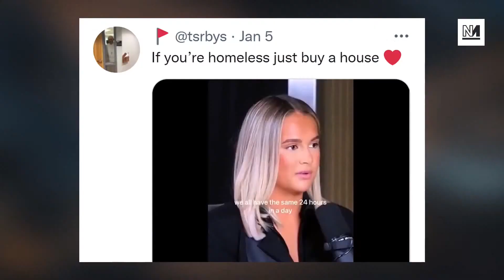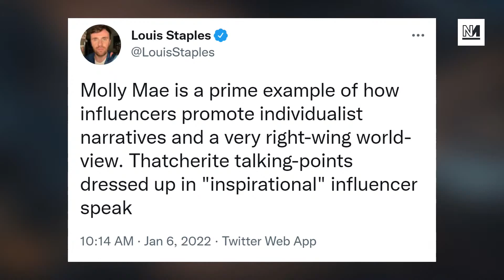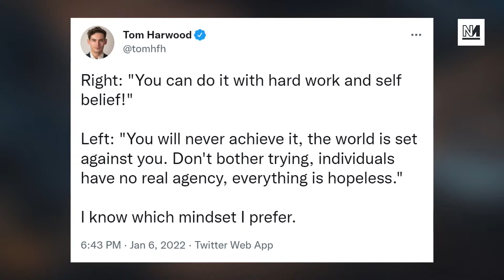Love Island’s Molly Mae DRAGGED For Her Terrible Politics